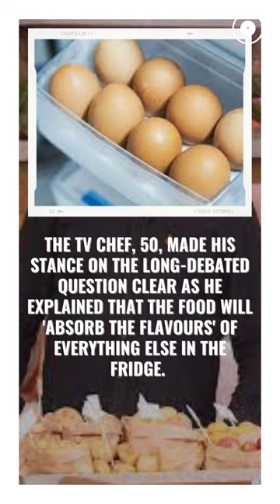James Martin warns This Morning viewers why they should NEVER store their eggs in the fridge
James Martin warned viewers why they shouldn't be storing eggs in the fridge during his This Morning cooking segment on Wednesday.

The TV chef, 50, made his stance on the long-debated question clear as he explained that the food will 'absorb the flavours' of everything else in the fridge.

Chatting to hosts Holly Willoughby and Phillip Schofield, he explained: 'All eggs are porous'.
Appearing on the daytime TV show, James was baking Victoria Sponge cakes and decided to make two different cakes to show the difference between hen and duck eggs.
He explained to viewers that eggs should 'never be stored in the fridge' as they are porous, advising the cupboard instead.

Continuing that if they are, they absorb all the flavours from the fridge due to the texture of the shell.

James' comments are despite the fact the eggs are kept fresher in the fridge, meaning they also last longer.

The celebrity chef often stops by This Morning to cook for Holly and Phil while providing his top tricks and tips for viewers cooking at home.

And he appeared in high spirits for the TV appearance, after sparking concern amongst fans at the end of 2022.

He left his 701K Instagram followers followers worried by updating them that both himself and his dog, Ralph, were undergoing an operation.